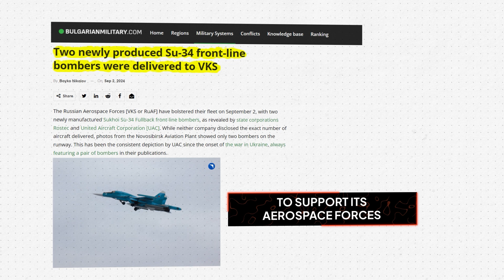New Su-34 Fighter-Bombers Boost Russia’s Power in Ukraine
Russia has received a new batch of Su-34 fighter jets to strengthen its military operations in Ukraine. Delivered by the United Aircraft Corporation, these advanced Su-34s have passed rigorous ground and flight tests before being deployed to support Russia's Aerospace Forces. The Su-34, a twin-engine strike aircraft with a range of 2,000 miles and capable of carrying precision-guided munitions, plays a critical role in Russia's strategic bombing missions. Despite suffering losses due to Ukraine's air defenses, Russia continues to produce and deploy Su-34s, aiming to enhance its combat capabilities in the ongoing conflict.